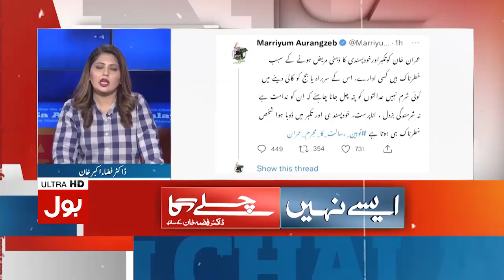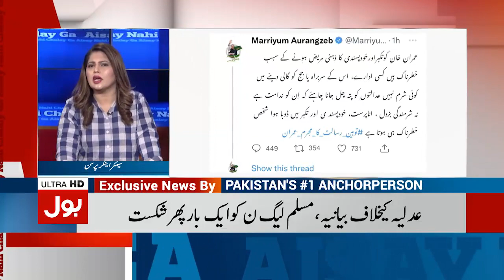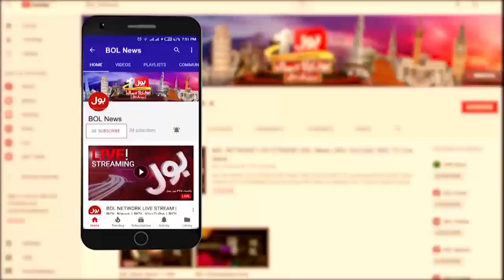Fiza Akbar Bashes PDM | Imran Khan vs PM Shehbaz Govt | Breaking News